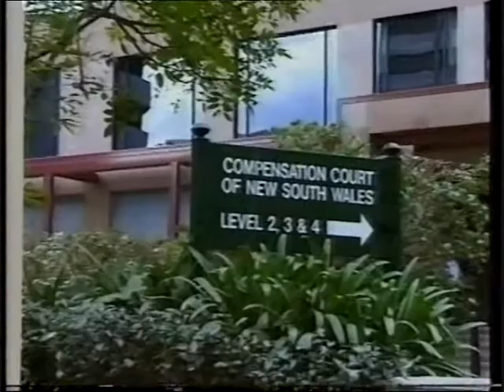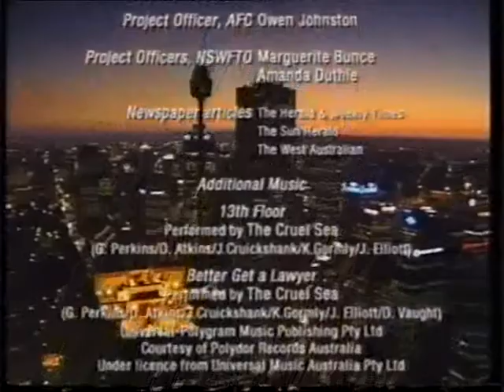Sydney bicycle courier documentary PART 2 of 2, bike messenger, 2001 crash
Recorded from SBS television 2001